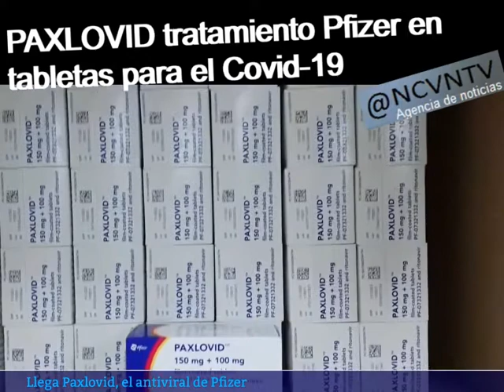PAXLOVID el antiviral de PFIZER contra la COVID19 en PASTILLAS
Ya disponible en el mercado farmacéutico mundial